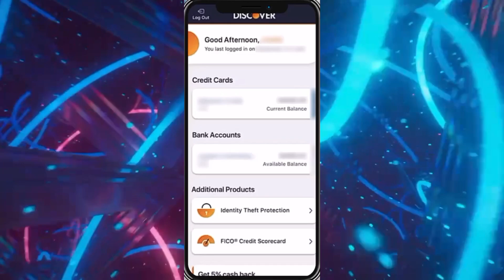Cómo Consultar Tu Puntaje De Crédito De Discover En La Aplicación